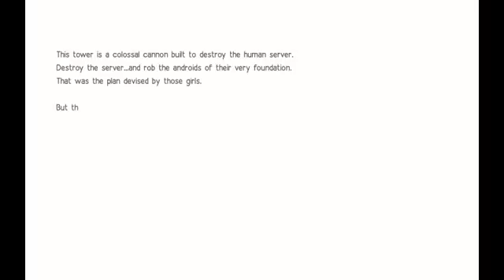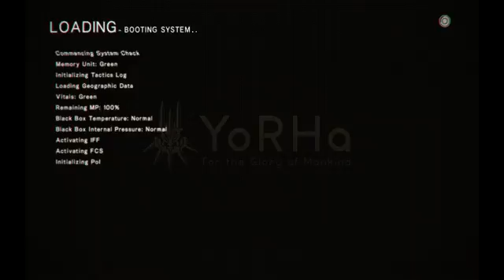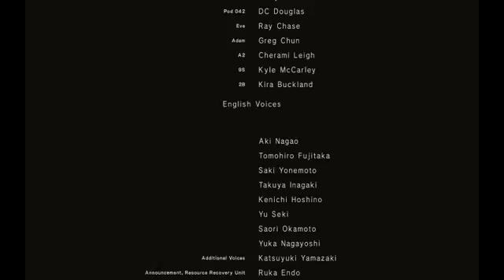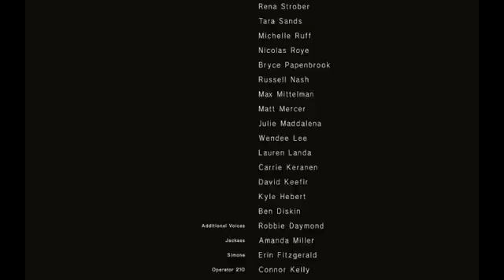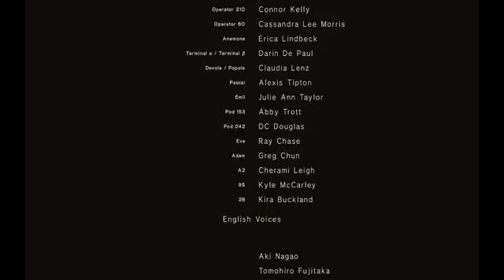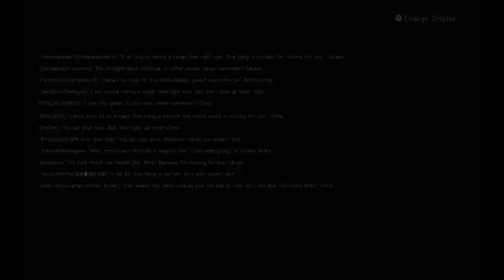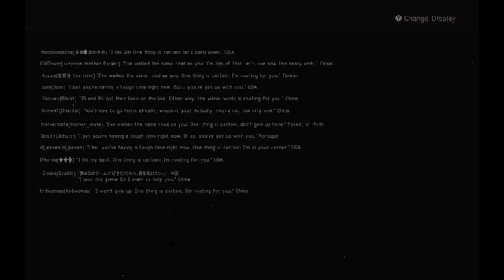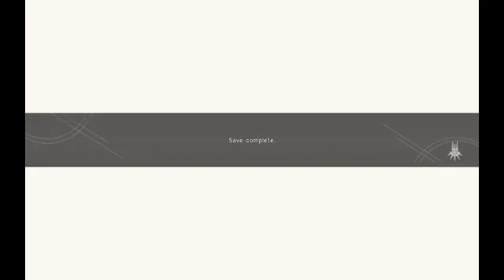NIER Automata Part 32 of 33 (The END)